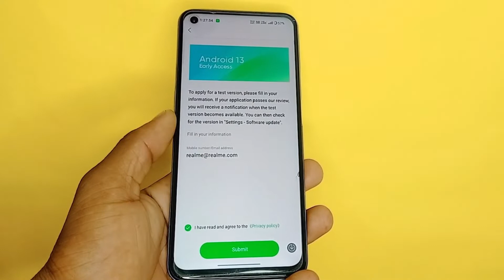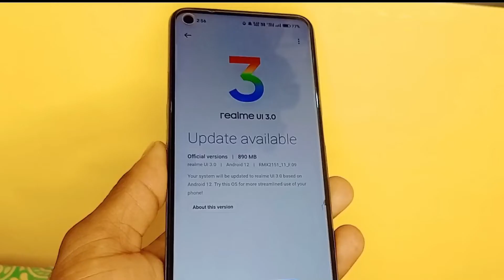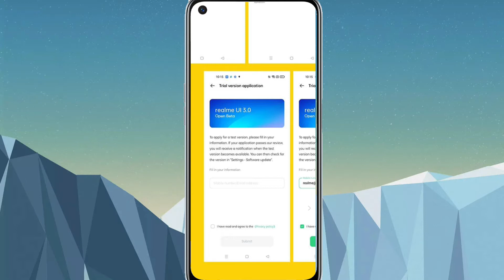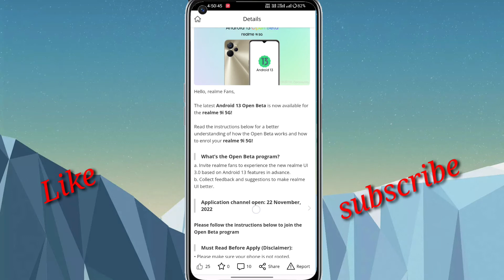Realme 9i 5g/ Narzo 30/50 Series Android 13 update /realme 9i 5g/Narzo 50 5g Android 13 C.03 update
He'll friends welcome back to new video is video me aapko bataya hu ki realme Ui 4.0 early Access software Update kaise kare

realme Ul 4.0 Hidden features
realme ui 4.0 first Iook
realme android 13 update kaise kare

android13update
realeui4.0update
realme 9i 5g new update
realme 9i android 13 update
realme 9i 5g c.03 update
realme 9i C 03 full review
Realme UI 4.0 update
Narzo 50 5G Realme UI 4.0 update
Realme 8 Realme Ul 4.0 update
Realme 8s Realme UI 4.0 update
Realme 8 5g Realme Ul 4.0 update
Realme X7 Max Realme Ul 4.0 update
Narzo 30 5g Realme Ul 4.0 update
Narzo 50i prime Realme Ul 4.0 update
Narzo 50 Realme UI 4.0 update
Narzo 50A Realme UI 4.0 update
ColorOS13 update
ColorOs 13 feature
Realme UI 4.0 AOD Customization
Realme Ul 4.0 game Space
Realme Ul 4.0 system app
Realme UI 4.0 camera
Realme Ul 4.0 theme Store
Realme Ul 4.0 phone manager
Realme UI 4.0 screenshot
Realme UI 4.0 system launcher
Realme latest update
oppo update
OnePlus update
Realme Ul 4.0 Notification Panel
Realme UI 4.0 Live Wallpaper
Realme UI 4.0 settings
realme Narzo 50 5g Android 13 update
realme Narzo 50 pro 5g android 13 update